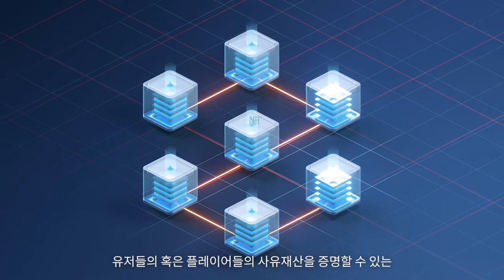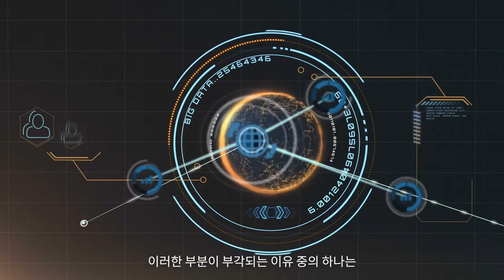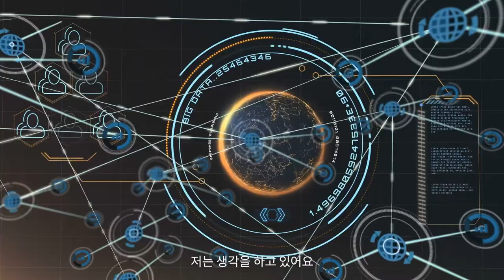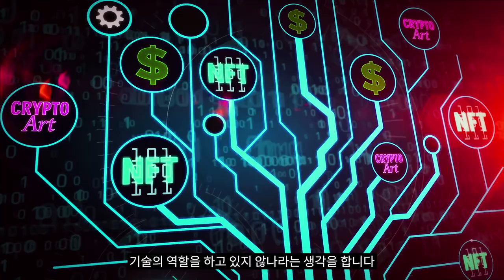NFT가 변화시킬 게임 시장과 메타버스 | 더 샌드박스 코리아 이요한 이사 | 게임으로 돈 버는 방법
▶ 블록체인 전문 미디어 토큰포스트 공식사이트

▶ 블록체인 전문지 BBR 메거진 공식사이트

▶ 이요한 이사 소개
더 샌드박스 코리아 사업개발총괄 이사

▶ 주제별 보기
00:17 더 샌드박스는 게임인가요? 플랫폼인가요?
01:32 메타버스 플랫폼에서 NFT는 어떤 역할을 하나요?
03:43 게임 산업에서 NFT가 대중화되었을 때 기대하는 부분이 있나요?
06:02 메타버스와 디지털 사회가 어떻게 발전해 나가면 좋을까요?